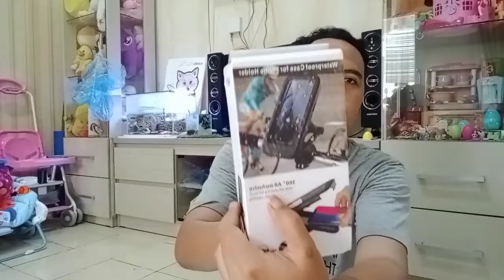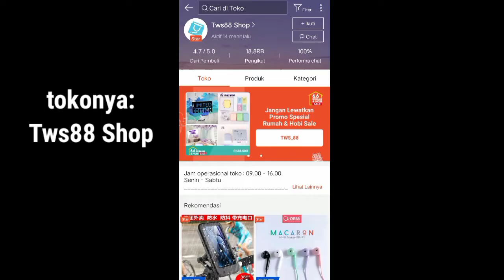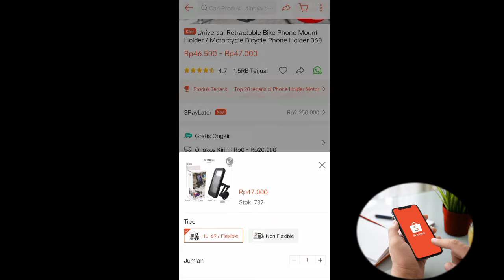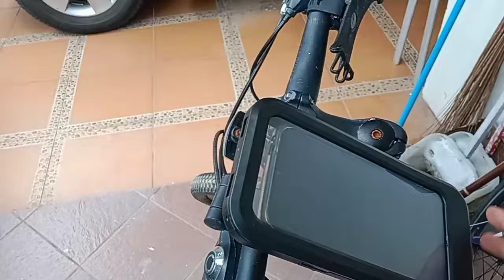UNBOXING HOLDER HANDPHONE MURAH UNTUK SEPEDA DAN MOTOR!!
video kali ini bercerita tentang unboxing holder HP untuk sepeda atau motor. Belinya di shopee. Mau tau kaya gimana? dan harga serta nama tokonya? Simak sampe akhir ya gaess...